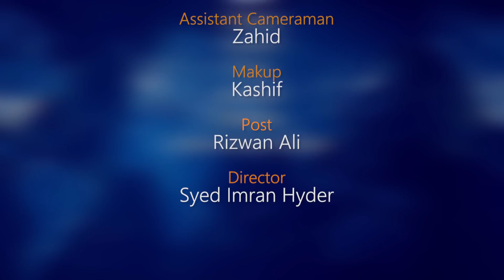Libra Weekly horoscope till 4 Jan 2020